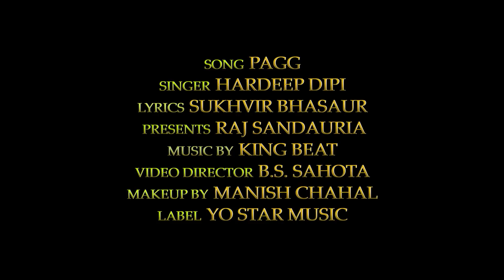Pagg (Full Video) || Hardeep Dipi || Yo Star Music || Latest Punjabi Songs 2018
Song :- Pagg

Singer :-  Hardeep Dipi

Lyrics :- Sukhvir Bhasaur

Makeup :- Manish Chahal

Video :-  B.S. Sahota

Producer :- Raj Sanduria

Label : Yo Star Music